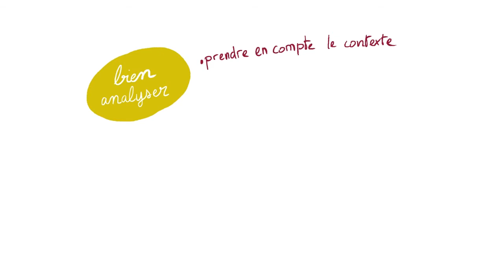La formation de formateur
La formation est une activité permettant de renforcer les connaissances et compétences de votre personnel. Qu'ils s'agisse de mettre en place de nouvelles activités ou de mettre à jour ses compétences en lien avec de nouvelles techniques ou technologies impactant le monde de la bibliothèque, la mise en place d'un parcours de formation adapté est toujours nécessaire.